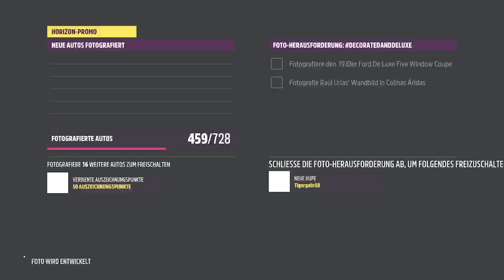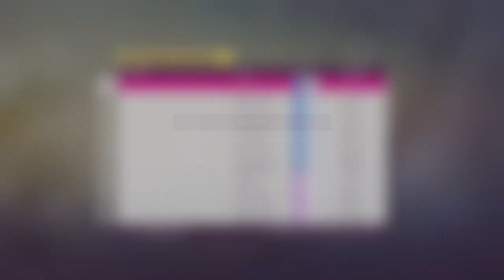FH5 Saison 10.08